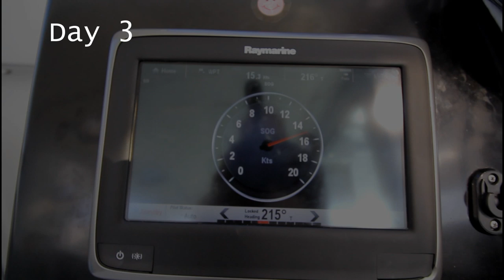Sailing Sydney to Tasmania as Santas with epic catamaran drone footage (Sail Surf Roam)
Join Team Roam on the sailing adventure of a lifetime. Sailing the World on Roam a HOME BUILT 48 foot Catamaran yacht.

Team Roam Santas sail their way from Sydney back home to St Helens in Tasmania. Reaching speeds of 20+ knots and outrunning some friendly dolphins.The episode starts with some amazing drone footage of the yacht sailing around Cronulla (Filmed 30 December 2015).

The Coup - My Favourite Mutiny
Zac Slater - Moon Mission
Grafton Primary - Change
Fidlar - West Coast